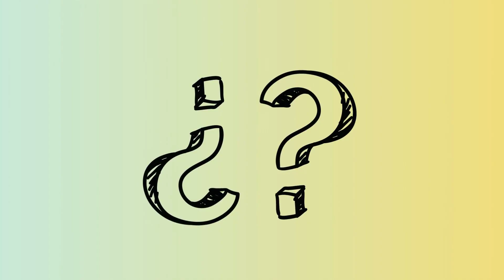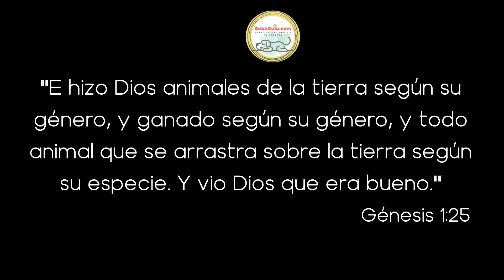Pregunta: ¿Los Perros Sueñan? Todo lo que Debes Saber sobre los Sueños en Perros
¿Te has preguntado si tu perro sueña?

En este video te explicamos cómo y por qué los perros sueñan. Descubre qué sueñan, cuándo es seguro despertarlos y cómo puedes garantizar que tu perro tenga un sueño reparador.

Aprende más sobre los ciclos de sueño en los perros y cómo afecta su bienestar.

¡No te pierdas esta guía completa sobre los sueños de tu mascota!